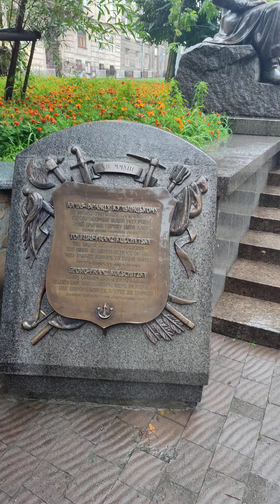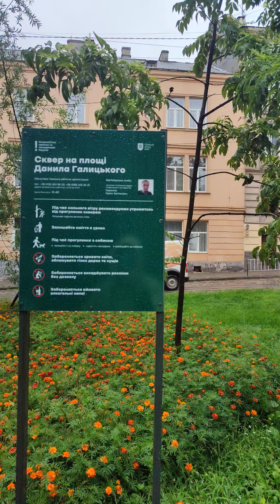02.08.2023. (11:11) Vertical video. Big shorts. Львів як Лондон! Сквер на площі Данила Галицького.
Усім, привіт!